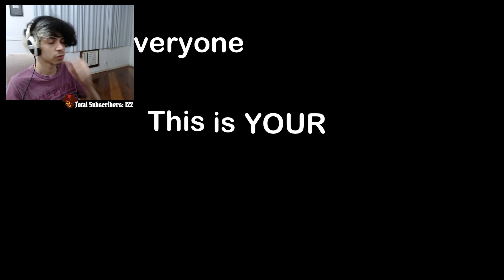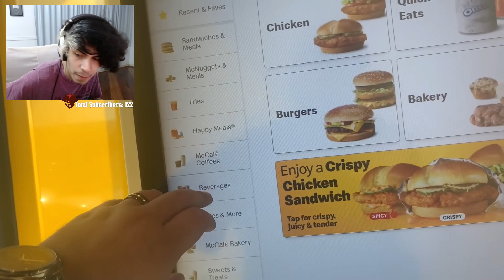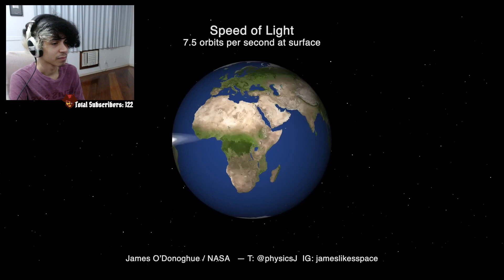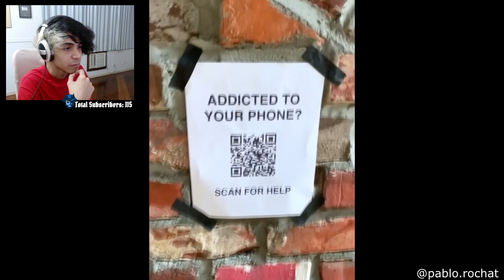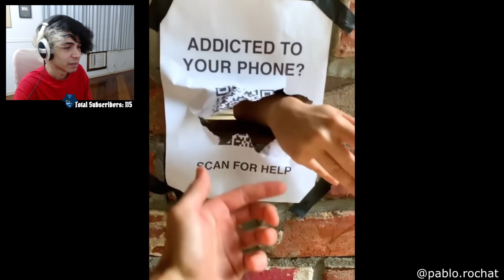Bandidas NÃO SABEM como as CÂMERAS FUNCIONAM - Pedrodbr Reage a Daily Dose